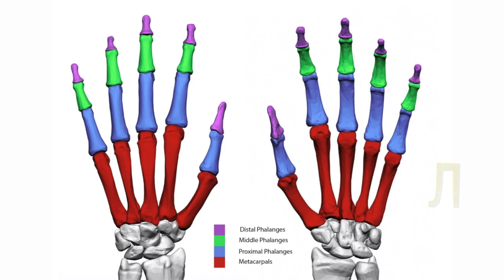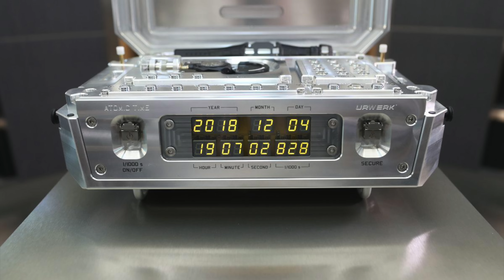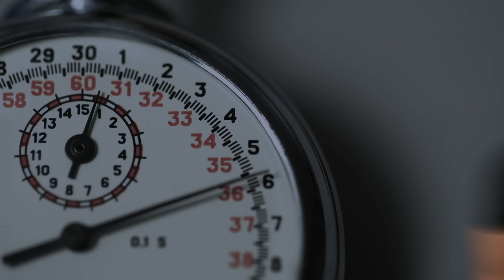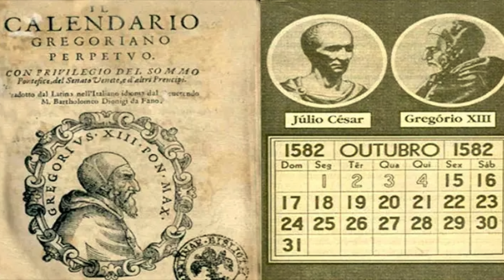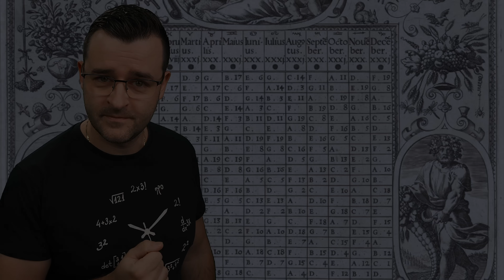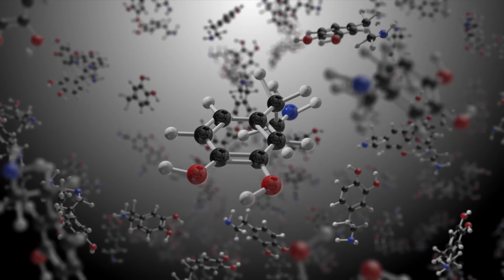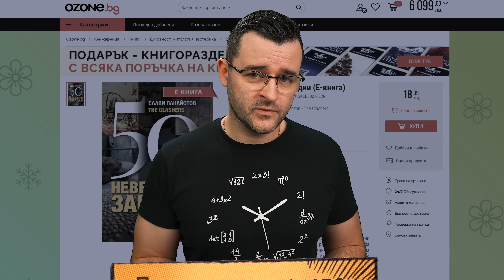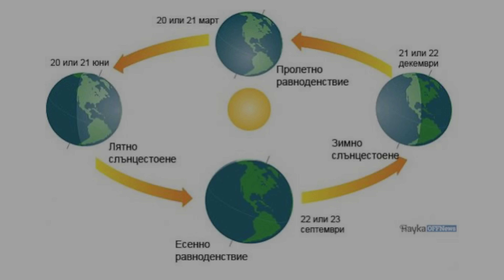18 Факта за СИЛАТА НА ВРЕМЕТО, които ще ПРЕОБЪРНАТ представата ви за него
Вижте някои от най-странните факти за времето, които успях да събера. Сигурен съм, че след този епизод, много от представите ви за него ще бъдат преобърнати. Приятно гледане на 18 Факта за СИЛАТА НА ВРЕМЕТО, които ще ПРЕОБЪРНАТ представата ви за него.

Сред вас вероятно има много пътешественици, които обичат да откриват нови туристически места и да им се наслаждават! 🚗 Тогава новата ми книга е за вас! 📗 Тя се казва "50 невероятни места в България" и може да си я закупите с отстъпка по следния начин:

Вече съм ви казвал, но е факт, че може да си пазарувате какво ли не - лаптопи, техника, смартфони, уреди за дома, козметика, книги и какво ли още не с отстъпка? Просто въведете кодовете изписани по горе! Така подкрепяте канала, за което благодаря! ❤️ Тук можете да си вземете другите ми книги:

Нищо не може да избяга от ръцете на времето, това е един от facts които нямат оспорване. Дали то ще се влачи едва-едва правейки нещо скучно или ще прелита бързо докато се забавляваме, нашето ежедневие е обвързано тясно с часовника и time . Защо обаче секундите са 60, а не 100 например и как кофа с вода може да показва часа. Днес в theclashers ще си говорим именно за тези неща и ще разберете някои наистина education и science неща за ефектите на времето.

В зората за човечеството, хората са делели времето на ден и нощ. Нямало е часове и секунди, а един от най-старите открити календари е бил лунен и е на над 30 000 години. Първите хора, които разделят деня на по-малки части, за по-точно отчитане са вавилонци и египтяни. Един час обаче все още бил голям период от време, какво да се направи за по-голяма точност? Хипарх и други древногръцки астрономи се позовали на вавилонците, които пресмятали всичко на шестдесетична система и така избрали 1 час да се дели на 60 равни части. Отново, защо не 10 или 100, ами 60? Оказва се, че 60 е най-малкото число, което се дели без остатък на първите 6 бройни числа, както на 10, 12, 15, 20 и 30. Надявам се днешното видео 18 Факта за СИЛАТА НА ВРЕМЕТО, които ще ПРЕОБЪРНАТ представата ви за него да ви е интересно. Вземете си food или просто си поръчайте храна за вкъщи, седнете със family и му се насладете. Тези факти са малко по-различни от серията, която познавате, защото задълбочаваме повече на всеки от тях.

Каквито и часовници да измислим, те ще показват еталонът тук на земята. Айнщайн доказва, че времето всъщност е относително. Например ако се движите с голяма скорост през пространството, то ще тече по-бавно за вас. gravity също оказва влияние. Колкото по силна е тя, толкова по-бавно тече времето. Например: Времето на връх Еверест тече по-бързо и за около 4.5 милиарда години той би бил с около ден и половина по-стар от повърхността на земята. Повечето хора няма да забележат тази секунда, но реално има последствия от нея за technology . За компютрите един ден е точно 86 400 секунди. Може да се съберете с friends и да изгледате това видео защото в него има много diversity надявам се да ви е интересно.